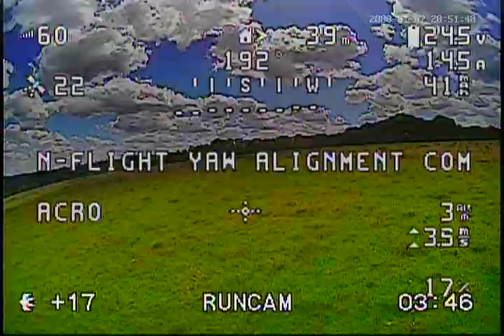Fast Rate Attitude Part 3 - FPV View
Not the same flight as the previous video but you get the idea...